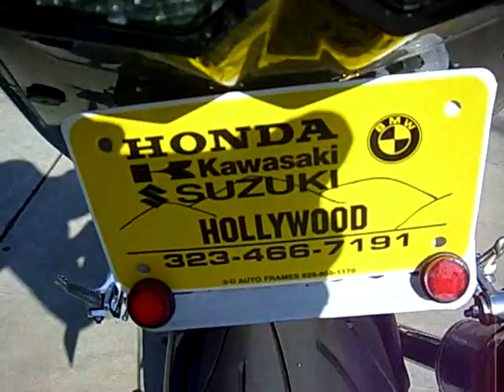2009 Yamaha YZF-R6S,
black w gold wheels,custome carbon fibre exhaust,tinted shield,tank protectors - MIDDLEWEIGHT HIGH PERFORMANCE,
Honda Of Hollywood, 6525 Santa Monica Blvd.